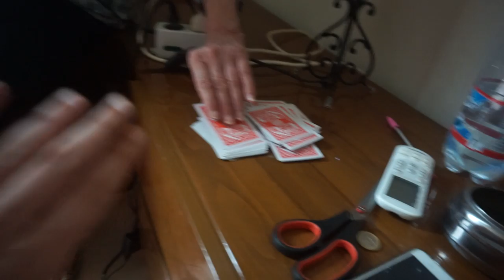A.C.A.A.N. SENZA TOCCARE MAI LE CARTE!! Non ci crederai mai!!!😍😍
IL CALCOLO DEL PARADISO!
INCREDIBILE!forse l'Acaan più' bello.